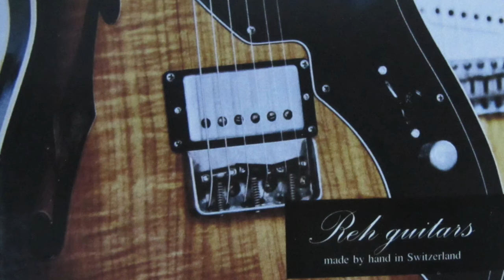Reh guitars_custom build for Markus Gabriel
guitar specification
- surf green transparent
- two piece swamp ash
- two piece roasted maple
- weight 2.94 kg
- modern shapes
- fralin blade super high output Pickups
- gotho locking vintage tuners

guitar player:
Markus Gabriel